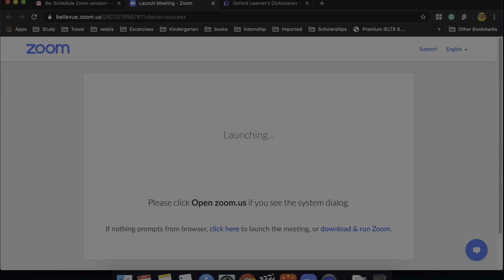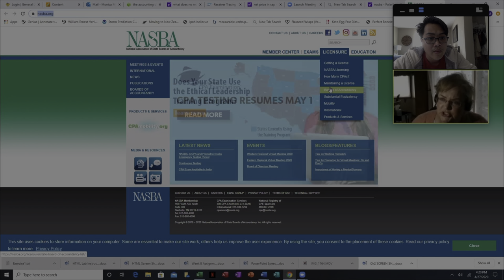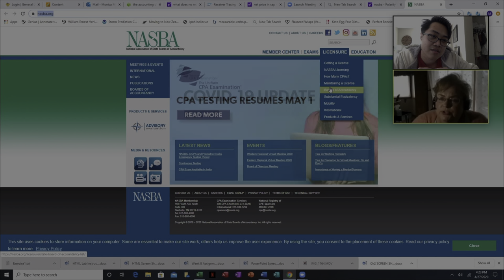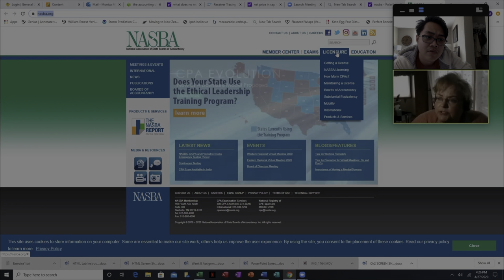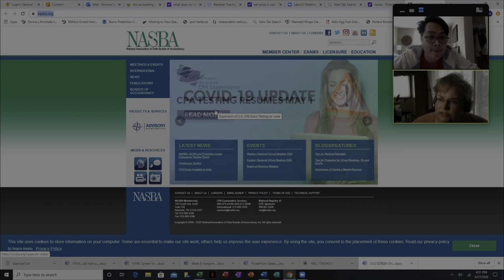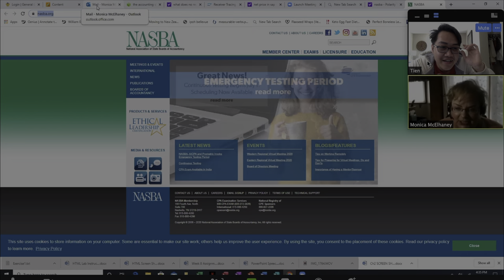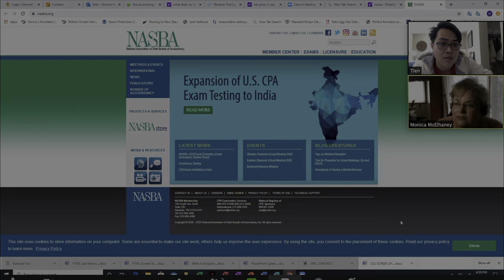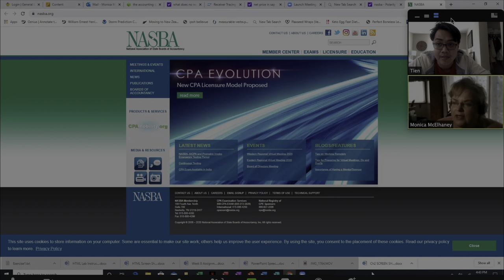Những điều nên biết về CPA Kế Toán Công ở Mỹ cùng Chuyên Gia trong ngành [Du Học Sinh]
Qua cuộc trò chuyện cùng với Giáo Sư chuyên ngành chắc chắn sẽ có nhiều thông tin bổ ích cho các du học sinh đam mê kế toán.